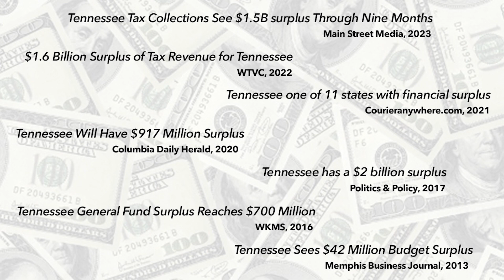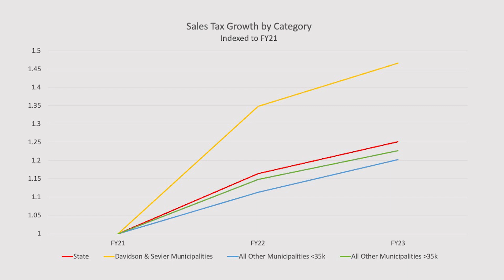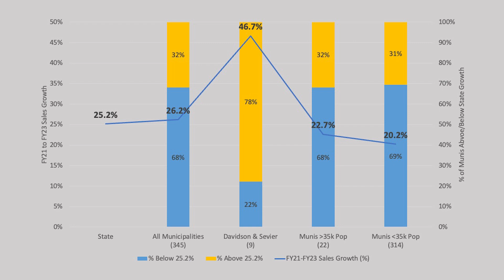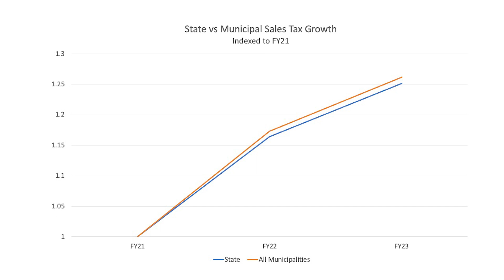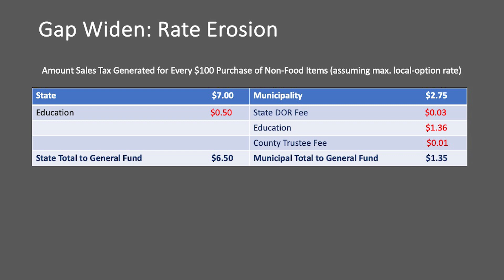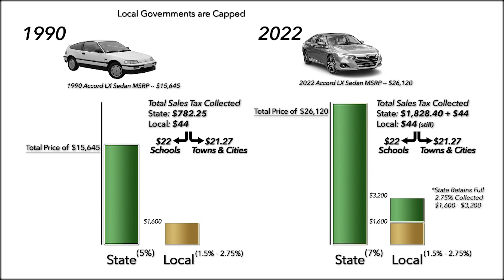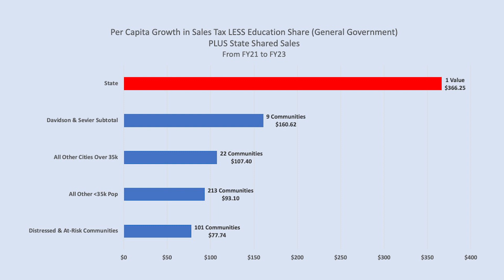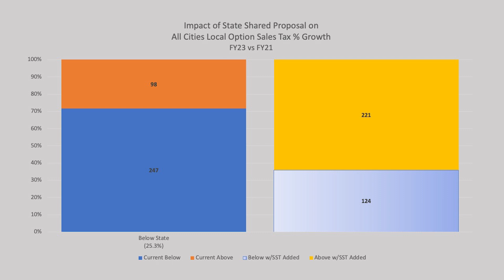Economic Perspective -- The Sales Tax Growth Gap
Averaging the sales tax growth of all municipalities skews the reality that a gap exists between the state's sales tax growth and the growth of each town and city in Tennessee.